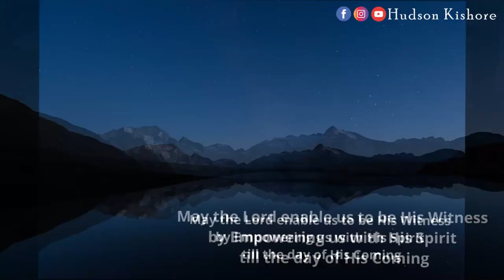Witnessing Jesus | Luke 24 48 | Words of Jesus | Hudson Kishore | 1 Minute Devotion